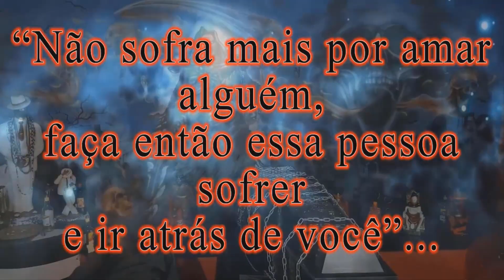Faça a pessoa que não te quis, ficar ao seus pés apaixonada com a amarração do coração de boi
GANHE UM JOGO DE CARTAS E UM TRABALHO ESPIRITUAL TOTALMENTE GRATUITO!